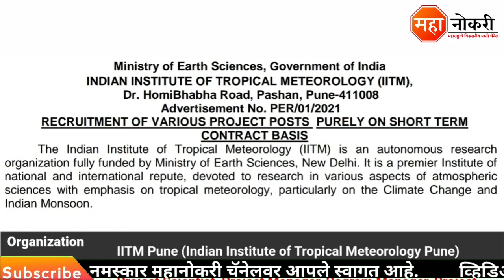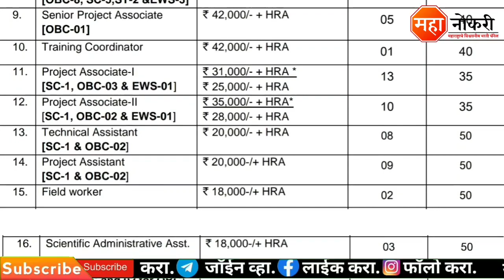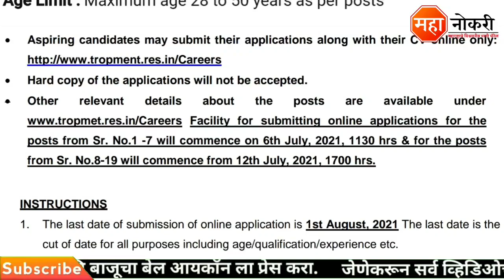IITM पुणे मध्ये 156 पदांची भरती | Indian Institute of Tropical Meteorology Pune | IITM Pune Jobs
Indian Institute of Tropical Meteorology published in Pune. The last date for this recruitment 01 August 2021.

दररोज नवीन भरतीची अपडेट मिळवण्यासाठी खाली दिलेल्या लिंक वर क्लिक करून Telegram चॅनलवर जॉईन व्हा.

(From 6th July) For Sr. No 1 -7

Apply Online(From 12th July) For Sr. No 8 – 19

जाहिरात पाहण्यासाठी खाली दिलेल्या लिंकवर क्लिक करा.

Official Website वर अधिक माहितीसाठी खाली दिलेल्या लिंकवर क्लिक करा.

Cover Topic
1. IITM Pune Recruitment
2. IITM Pune Vacancy 2021
3. IITM Recruitment 2021
4. Indian Institute of Tropical Meteorology Vacancy
5. IITM Pune Recruitment 2021
7. Indian Institute of Tropical Meteorology Pune Bharti 2021